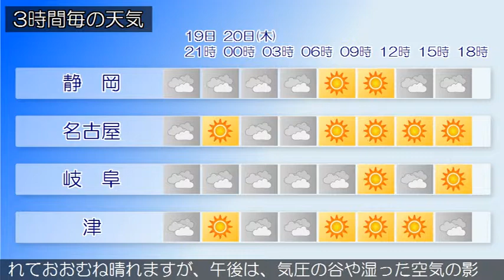2019/06/19 東海地方の天気予報 夕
愛知県では、１９日夜のはじめ頃まで急な強い雨や落雷に注意してください。本州付近は、高気圧に覆われています。東海地方は、晴れまたは曇りで、雨や雷雨となっている所があります。今夜の東海地方は、気圧の谷や湿った空気の影響で雲が広がりやすく、雨や雷雨となる所があるでしょう。岐阜県では激しく降る所もある見込みです。明日の東海地方は、高気圧に覆われておおむね晴れますが、午後は、気圧の谷や湿った空気の影響で雲が広がりやすく、雨や雷雨となる所があるでしょう。